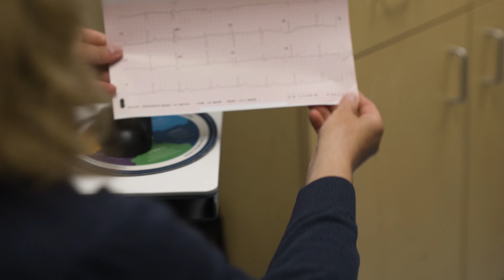Multidisciplinary Care Within the Cardiac Genetics Program at Children’s Hospital Colorado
We understand every child is unique and adjust our care to meet their specific needs. Pediatric cardiac genetics helps us uncover a wealth of information about our patients and their condition. More importantly, it can inform how we shape our precision medicine treatment plan based on what other systems of the body the genetic disease affects.

When we use pediatric cardiac genetics to identify a disorder and create a treatment plan, we know that genetic disorders often affect more than one part of the body. Our Cardiac Genetics Program works as part of a robust multidisciplinary team to address every aspect of a child’s condition. While we may start at the heart, we bring together experts from every specialty to ensure that we are providing the best, most comprehensive care that treats every symptom from head to toe.

Learn how precision medicine and genetic testing leads to unique treatment plans